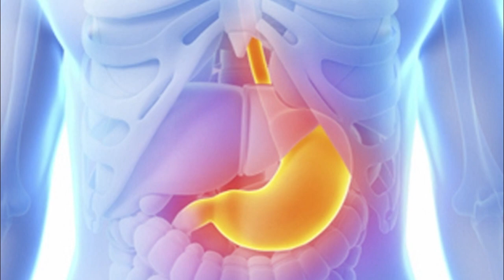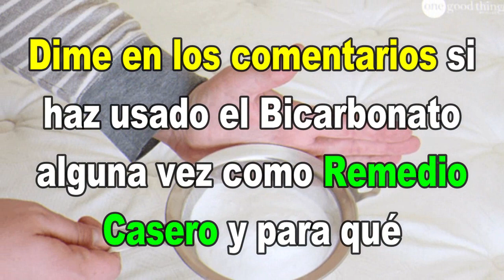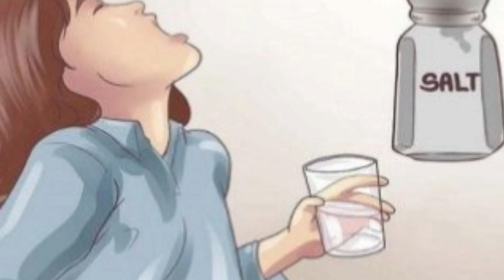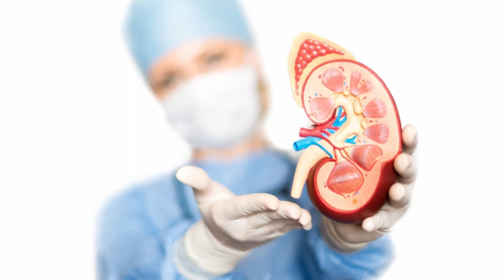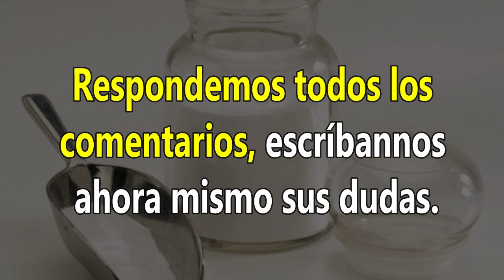Contraindicaciones del Bicarbonato de Sodio que pocos conocen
Sin embargo, existe una advertencia: el bicarbonato de sodio tiene un alto contenido de sodio. Sólo ½ cucharadita contiene 629 mg de sodio.

Para los estadounidenses se recomiendan consumir no más de 2,300 mg de sodio al día, ½ cucharadita de bicarbonato de sodio proporcionará aproximadamente una cuarta parte de ese límite.

Por eso es recomendado que no se tome bicarbonato de sodio durante más de dos semanas sin la aprobación de su médico.

👉 ATENCIÓN: Este es un Video de Información, Noticias, Consejos y Remedios Caseros. No Sustituye a un Especialista ni a Profesionales en Materia. Consulte Siempre su Médico.